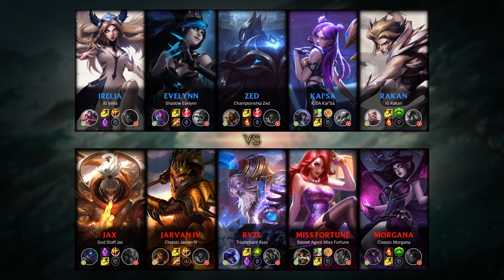Irelia Top vs Jax - EUW Challenger Patch 9.9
Irelia Top played by Koaern kid, EUWChallenger 505 LP.

- Runes: 00:18 (Conqueror)
- Damage dealt: 31:58
- Ability & Build: 31:47
- Skin: iG Irelia